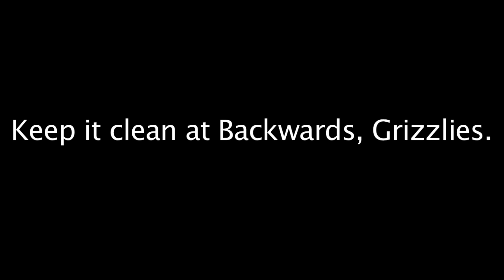sexy boys humping stuff.